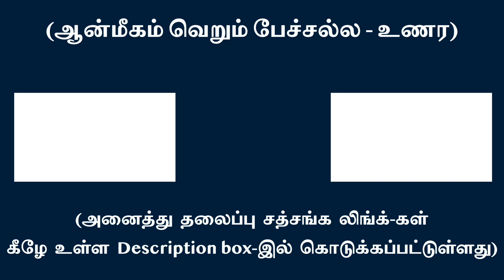பிறந்தவனில்லா ஆழுறக்கத்தில் இறப்பவனும் நனவு நானின் கற்பனையே | சுவாமி அருணாசல ரமணன்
When one never cognizes one’s birth in deep-sleep state the question of death also is an illusion of the waking state ego l Swami Arunachala Ramanan